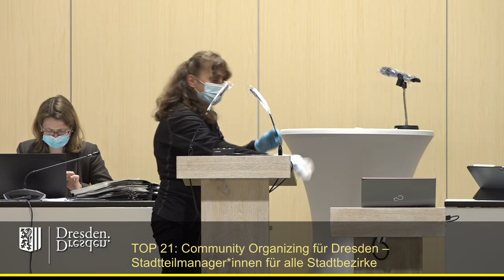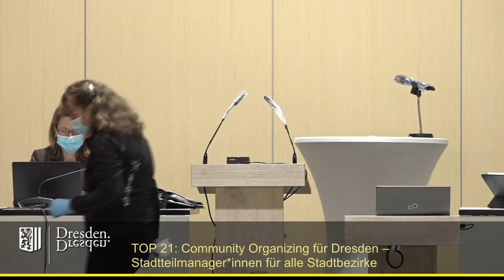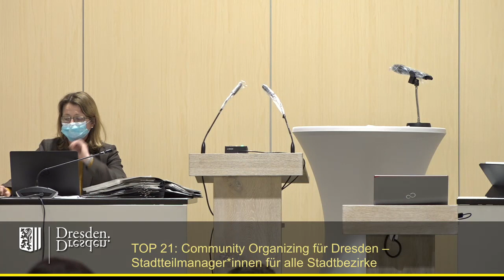staDDrat am 23. April 2021 Community Organizing f. Dresden - Stadtteilmanager für alle Stadtbezirke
Link zum SPD-Antrag, der sich vor der Ablehnung durch den staDDrat gute 15 Monate im Beratungsgang durch 14 Gremien befand

Sehr interessant war eine von Michael Schmelich angezettelte "Schlacht um die Geschäftsordnung", die der die Sitzung leitende Ordnungsbürgermeister Sittel ab
Minute 15:10 durch technischen K.O. für sich entschied

Hinweis auf ein ähnliches Projekt: die Stelle der Neustadtkümmerin ist seit 11. September 2017 mit Manuela Möser besetzt